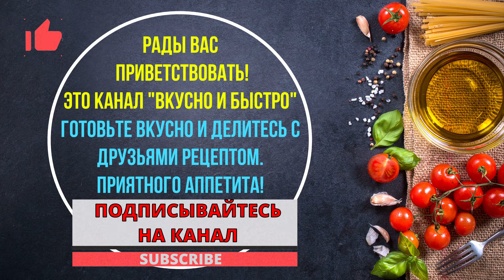Медовик Вкусный торт из детства!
Я приготовила его в форме сердца, вы можете сделать его в любой форме или например сделать цифру на важную дату)) выглядит празднично и ярко)
Сердце я просто распечатала дома, можно нарисовать самостоятельно на пергаменте ⠀
Нам нужно:
📌100гр сливочного масла
📌100гр сахара
📌3 ст.л. Мёда 📌1 ч.л. Соды
📌2 яйца
📌щепотка соли
📌мука 400гр (может больше или меньше)
Выпекаем в разогретой духовке при 180* 3-5 минутки, не пересушите коржи❗️
Для крема:
📌сливки 33%400гр
📌маскарпоне 250гр
📌сахарная пудра 70-100гр
Взбиваем хорошо охлажденные сливки до густоты,добавляем сахарную пудру,затем сыр и взбиваем до однородности.
Собираем тортик )
Готовьте с радостью, приятного аппетита 💋